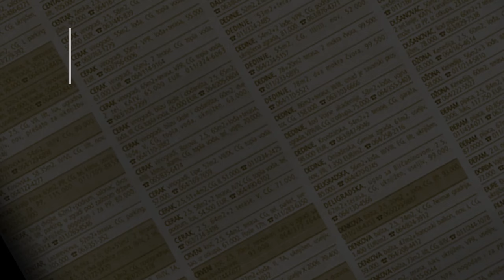prodaja stanа Cerak 43m Stojana Matica - Beograd cukarica